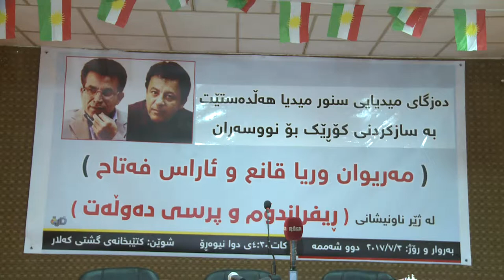راپۆرت گه‌رمیان' : كؤرى "مةريوان وريا قانع و ئاراز فةتاح " لة كةلار